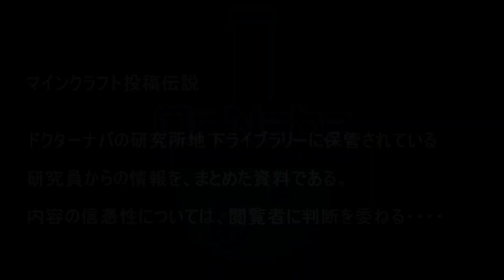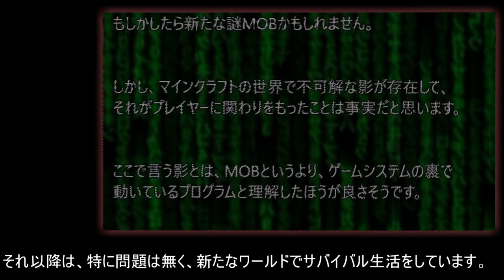[マイクラ]空飛ぶイカの話 マインクラフト投稿伝説12[Minecraft]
今回のマインクラフト投稿伝説は

□空飛ぶイカ
■実体験
■投稿者：Koki様

◆マインクラフト投稿伝説とは、
研究員の皆様や、友人知人が体験した謎mob体験、不思議体験、怖い話などを紹介致します。

◆投稿の方法
実体験、聞いた話、創作、基本的にはどれでもいいですが、投稿の際にはそれら明記してください。
出来るだけ詳しく、可能であればスクリーンショットなども添付して頂けると助かります。
作品の最初に[投稿]と書いてください。

🔲投稿は、下記動画コメント欄か、Twitterのダイレクトメッセージにお願い致します。

注意事項
・当研究所の研究員であること。
・第三者の制作したお話を無断で投稿はダメです。